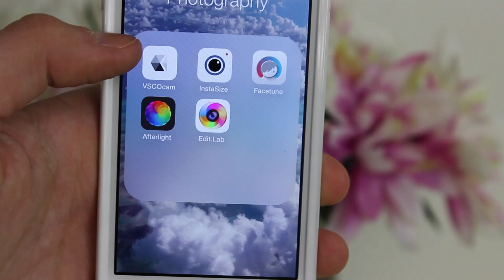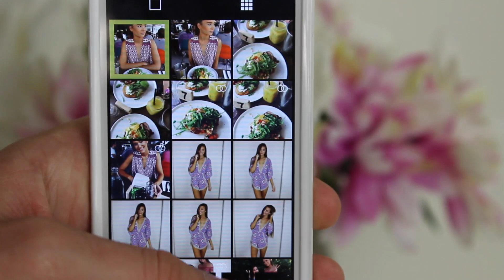January Favourites | Push Up Bras, Apps & Beauty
Hi darlings! Hope you're all doing well :) Today I filmed my January favs, srslyyyy can't believe that it's really Feb.. Weird.. Any who, I hope you enjoyed this video. Love ya x

Everything I mentioned -

Sony Dock - Can't find the link but it was purchased from JBHIFI

The Balm What's Your Type? Mascara

Color Pop Products in Button and Bossy

Mac Lipstick - Ruby Woo

Kashani Grimmond
Raceview QLD 4305
Australia

Ring Light - DVE Store